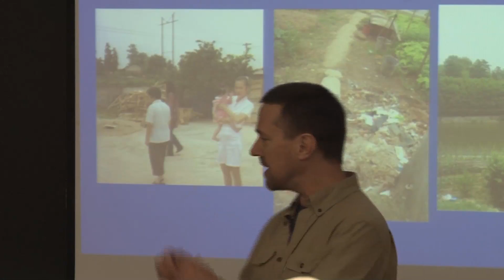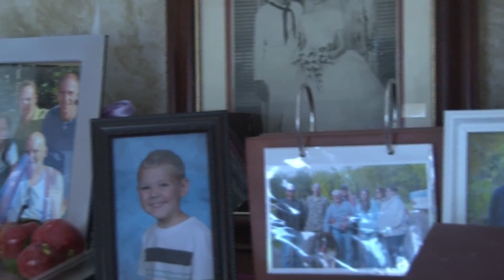NED Pipeline: the worst choice for New England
Interviewees:
- Professor of Environmental Science at Franklin Pierce University Rhine Singleton
- Fitzwilliam Resident, losing home due to the pipeline Nancy Nyman

Directors and Editors: Amanda Holland and Kendra Syphers

SPECIAL THANKS: Greg King, Depot Workers, Broadcast Journalism Students, Catherine Koning, Samantha Marshall

Created with equipment from Fitzwater Center for Communication, Mass Communication Department, Franklin Pierce University, Rindge, NH.